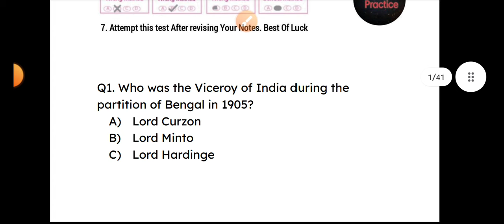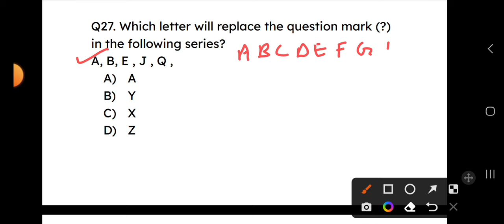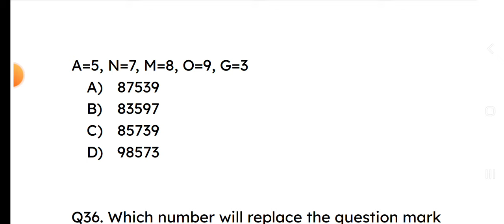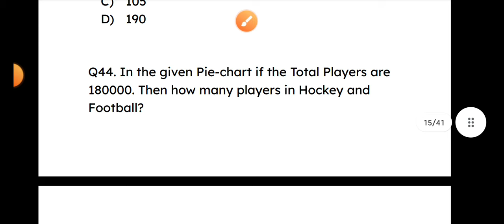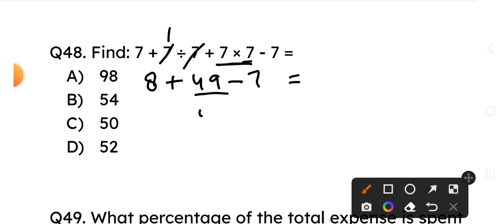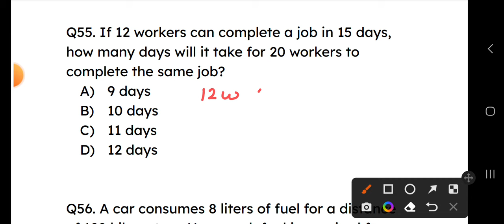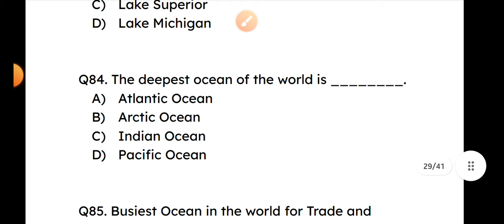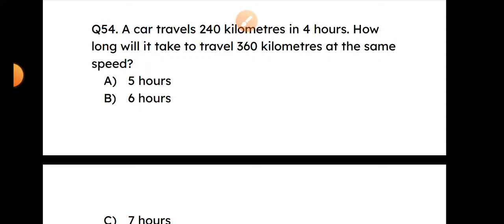FULL MOCK TEST JKP CONSTABLE DISCUSSION